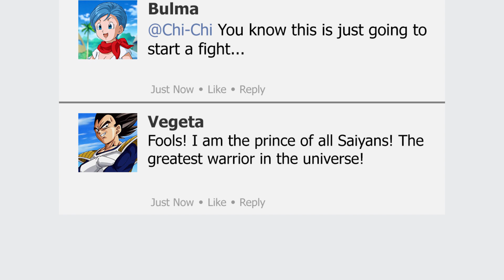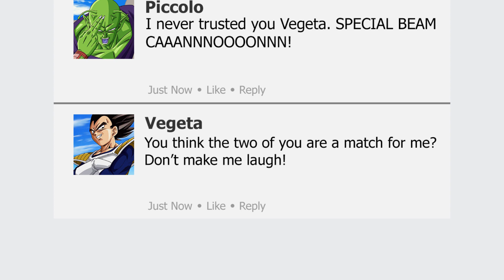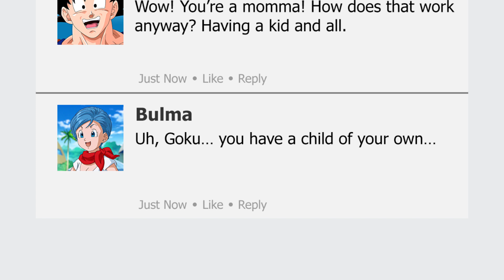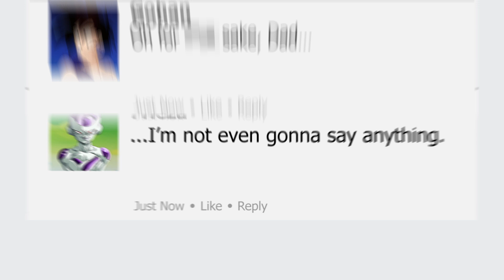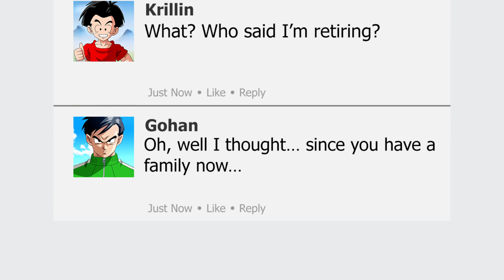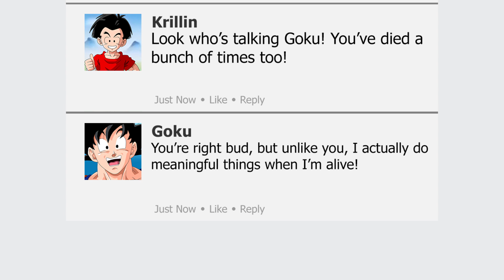IF DRAGON BALL Z HAD FACEBOOK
What if your favorite Dragon Ball Z characters had Facebook?

FEATURING

Vegeta, Goku, Krillin, Nappa, Adult Gohan, Korin

Chi-Chi, Young Gohan

Piccolo, Frieza

Kelly Sparrman
Bulma, Android 18

G Chadwick Cook
King Kai